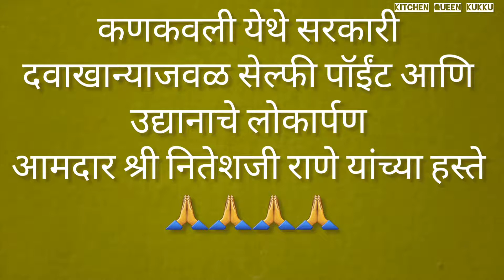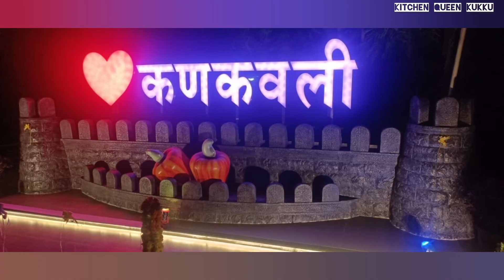कणकवली सेल्फी पॉईंट आणि उद्यानाचे आमदार नितेश राणे यांच्याकडुन लोकार्पण | kankavli selfie point